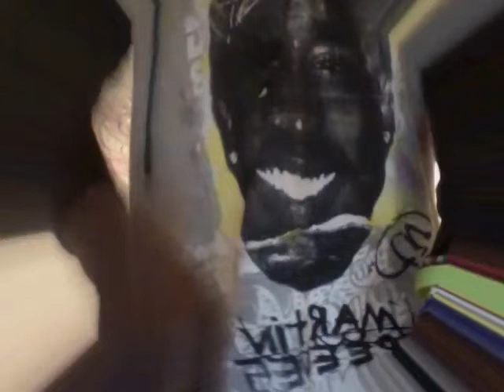TOOUNO5(Philly)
Philly get paid whether its truthfully or untruthfully ___ DJWAKAPEEVES PEEVESPLAYHAUS PAC + ODB + BIGGIE